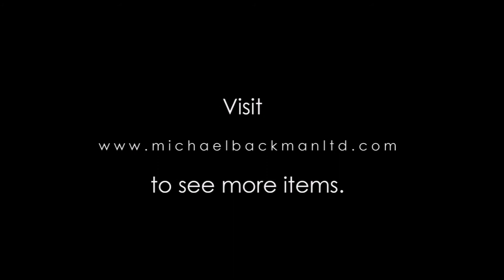Philippines Colonial-era Pina Textile